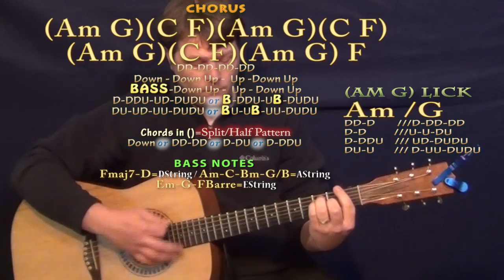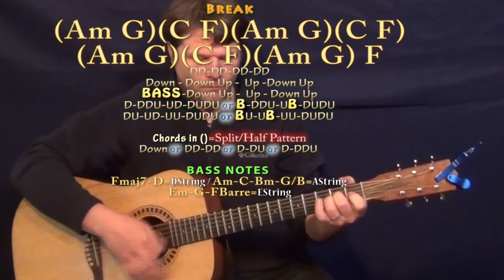Light It Up (Major Lazer) Guitar Lesson Chord Chart